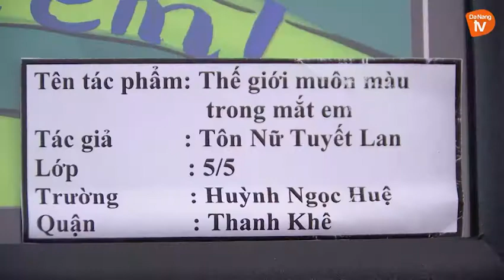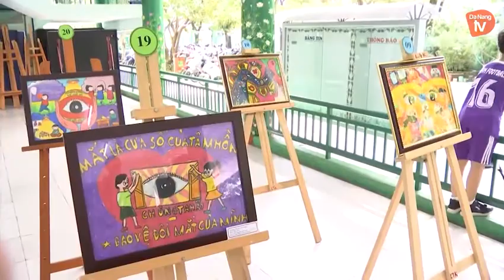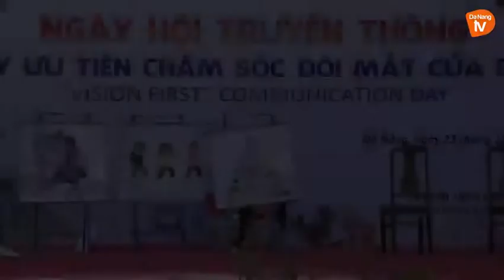Hội thi Vẽ tranh "Mắt sáng học hay"